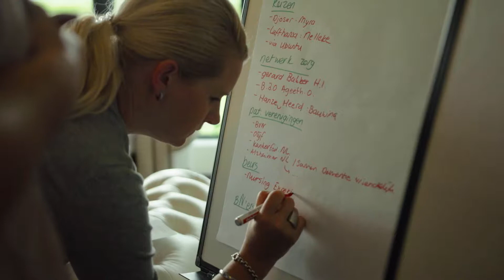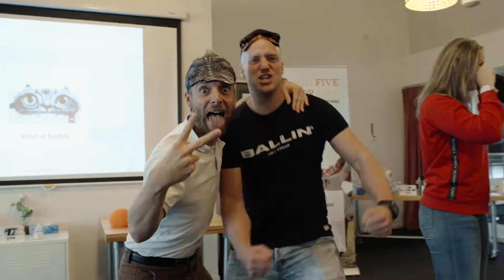Big Five for Life - Team dag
Teamdag van de Big Five for Life. Sluit jij je ook bij ons aan?!